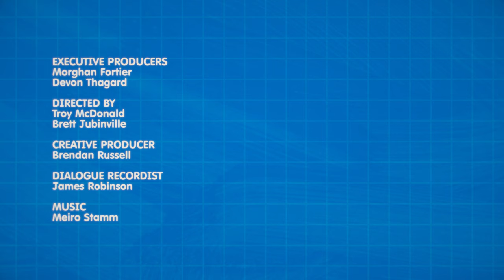Mr. Monkey Fixes A Hot Air Balloon | Mr. Monkey, Monkey Mechanic | Full Episode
Ms. Owl enjoys her nightly rides in her big hot balloon, but other birds keep bumping into it. Can Mr. Monkey help Ms. Owl to solve this problem? Let’s watch and find out.